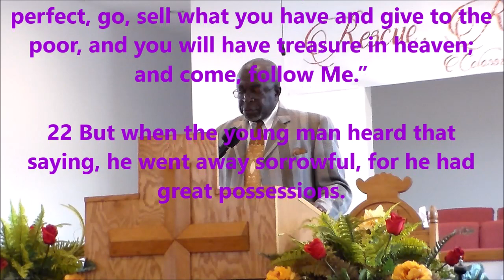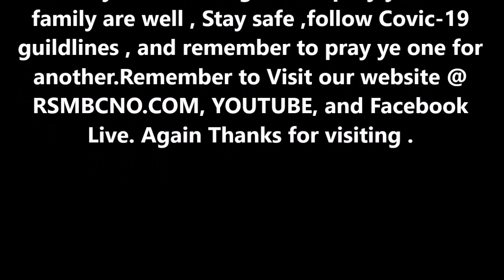RISING STAR MISSIONARY BAPTIST CHURCH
Sermon: Rev. C.L.Franklin
Scripture: Matthews 19:16-22
Topic:  "Good Religion , but No Jesus "